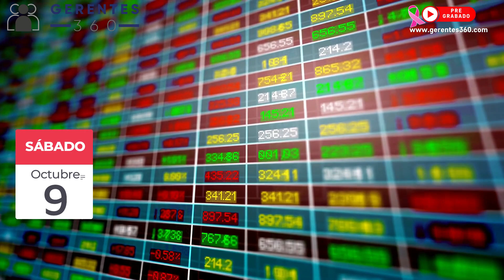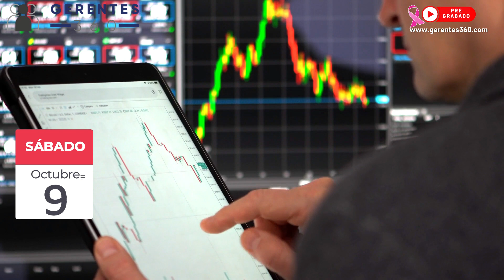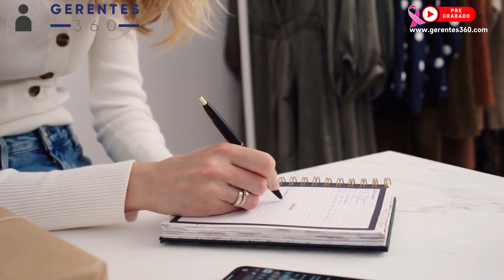Facebook vuelve a tener problemas con la disponibilidad e intenta prohibir ventas del Amazonas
Facebook vuelve a tener problemas con la disponibilidad de algunos servicios e intenta prohibir que usuarios vendan tierras en el Amazonas - Podcast de Noticias Diarias de Gerentes 360 # 102 - Resumen Semanal del 4 al 8 de Octubre de 2021

PRINCIPALES NOTICIAS:
● Facebook tuvo otra semana bastante atareada. El domingo en la noche el programa 60 minutes entrevistó a Frances Haugen, ex trabajadora de la empresa quien fue la persona que reveló documentos internos al Wall Street Journal. El lunes, mientras intentaban contrarrestar las declaraciones de la señora Haugen, los servicios de la empresa, incluyendo a Facebook  sufrieron una fuerte caída que duró alrededor de 6 horas. El martes Haugen, declaró frente al comité de comercio del senado de los EE. UU. En esta audiencia recalcó como la empresa se ha visto enfrentada a tomar decisiones, que la favorecen, pero en detrimento de las personas, y que la empresa suele favorecer sus propios intereses. También dijo que Facebook es una empresa "moralmente en bancarrota". El viernes en la tarde Facebook volvió a tener problemas para el acceso a sus apps y servicios, por alrededor de 2 horas. Y el viernes también, la empresa dijo que trabajará para limitar a usuarios de sus plataformas que venden tierras en el Amazonas brasilero, usualmente de forma ilegal.
● El miércoles la Organización Mundial de la Salud (OMS) aprobó la primera vacuna contra la malaria. Esta enfermedad mata 500,000 personas al año y se estima que alrededor de la mitad son niños en África.
● Finalizando el año se realizará el primer encuentro entre los presidentes Joe Biden de los EE. UU. y Xi Jinping de China. Inicialmente se había planteado un encuentro cara a cara, sin embargo, el presidente chino lleva cerca de 2 años sin salir de China, por lo cual se realizará de forma virtual.
● Un hacker publicó el miércoles que tenía acceso a información del servicio de transmisión de videos online Twitch, propiedad de Amazon. El jueves la empresa informó que esto se debió a una actualización en la configuración de sus servidores.
● El senado de los EE. UU. aprobó un acuerdo de aumento de la deuda para evitar un default, al menos hasta principios de diciembre.
● El viernes el grupo terrorista ISIS hizo explotar una bomba en el norte de Afganistán, dejando al menos 43 muertos y 140 personas heridas.
● El viernes los mercados accionarios de Asia y Oceanía cerraron con ganancias, y en América y Europa los resultados fueron mixtos. En América algunos índices que cerraron con pérdidas fueron el S&P/TSX MidCap de Canadá, y en los EE. UU., el Dow Jones, el Nasdaq 100, el Nasdaq, el S&P 500, el S&P 100, el Russell 2000 y el Dow Jones Utility.
● El viernes petróleo subió y se cotizaba en el índice WTI a US $79.49 por barril y el Brent a US $82.49 por barril. La onza de oro subió y se cotizaba a US $1,756.70.
● Algunos commodities y sus futuros, que cerraron la semana con las principales ganancias, eran el algodón, la madera, el paladio, la avena y el platino.
● En criptomonedas, el sábado el valor del Bitcoin bajó y se cotizaba alrededor de US $54,800. Etherum también bajaba y se cotizaba alrededor de los US $3,600. Algunas criptomonedas que han tenido un importante aumento de valor en las últimas 24 horas son Love Coin, Afinity Network y Bitcoin Regular.
● Ayer en la UEFA, se disputó la primera parte de una nueva jornada de eliminatorias para el mundial de futbol Catar 2022. Destacamos la victoria como visitante de Holanda 1 a 0 frente a Letonia y como local, Alemania venció 2 a 1 a Rumania. Entre los juegos que se llevan a cabo hoy están los de Andorra vs. Inglaterra, Moldavia vs. Dinamarca y Escocia vs. Israel.
● Mañana se llevará a cabo la final de la UEFA Nations League entre España y Francia.
● Mañana por eliminatorias en Suramérica, se llevarán a cabo los partidos entre Bolivia vs. Perú; Venezuela vs. Ecuador; Colombia vs. Brasil; Argentina vs. Uruguay; y Chile vs. Paraguay.
● En las eliminatorias de la CONCAF, mañana se enfrentan Jamaica vs. Canadá; Panamá vs. EE. UU.; Costa Rica vs. El Salvador; y México vs. Honduras.
● Este fin de semana se está desarrollando el Gran Prix de Turquía en la Fórmula 1.
● El domingo en la tarde se correrá en la NASCAR, The Bank of America ROVAL 400, en el circuito Charlotte Motor Speedway en Charlotte, Carolina del Norte.
● Y en el Golf, el jueves empezó en Las Vegas, Nevada, el torneo Shriners Children's Open de la PGA, que finaliza mañana domingo.